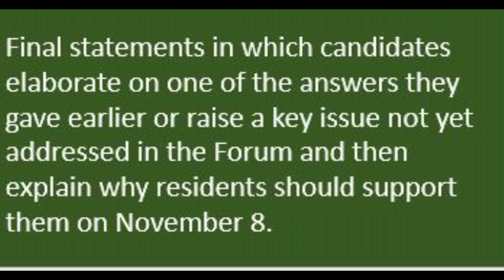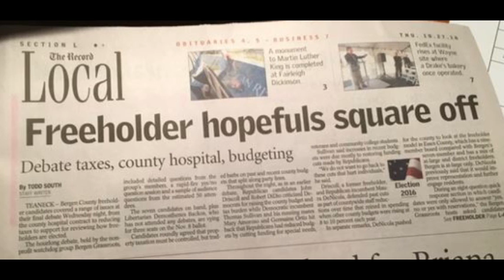Freeholder Forum 2016 7th of series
This video is the 6th of a series that provides the complete 10/26/2016 Forum involving 7 of the 8 candidates competing in the November 2016 election for 3 seats on the 7-member Bergen County Board of Chosen Freeholders.
In this segment candidates give their final statements in which candidates elaborate on one of the answers the given earlier or raise a key issue not yet addressed in the Forum and then explain why residents should support them on November 8.
The Forum was hosted by Bergen Grassroots, a nonpartisan nonprofit corporation focused on keeping County residents informed about the activities of Bergen’s governmental entities. Its website and this Forum series are